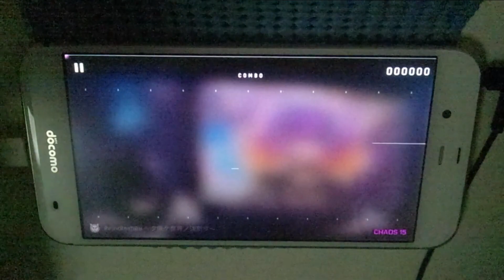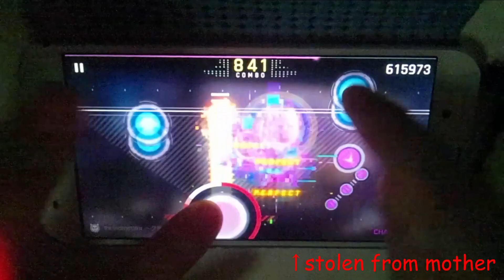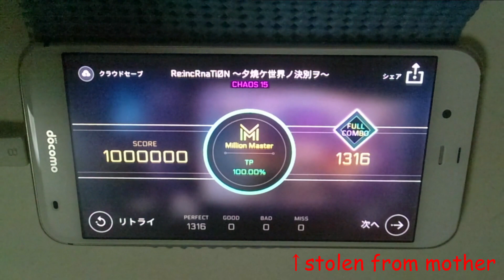[Cytus 2]Re:incRnaTiØN ～夕焼ケ世界ノ決別ヲ～(CHAOS 15) MM TP100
ﾌﾋｯ